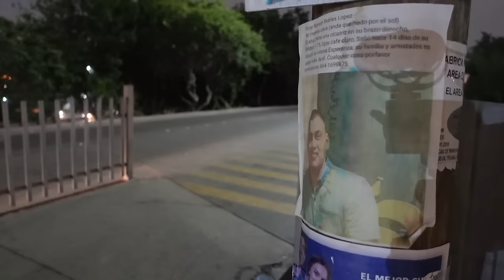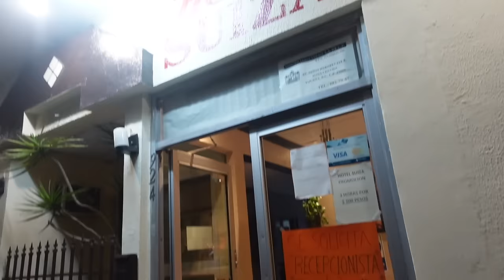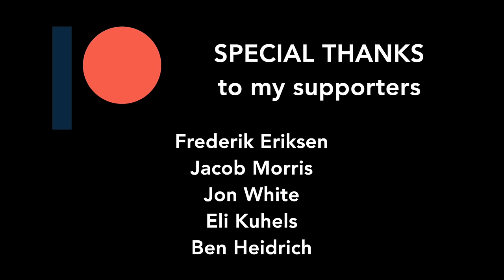NIGHTMARE Travel Day | Stranded in Tijuana @ 1AM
20 hours, 2 cancelled flights,  2 countries, 1 pig, countless strangers. And to top it all off, 0 hotels. This is a crazy one. Thanks for coming along.